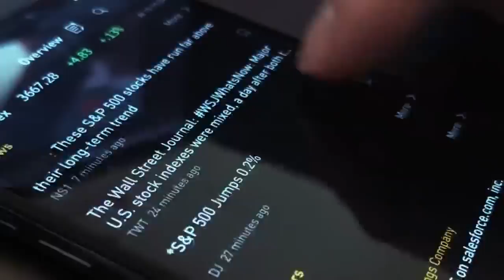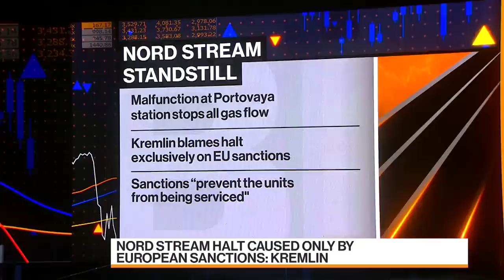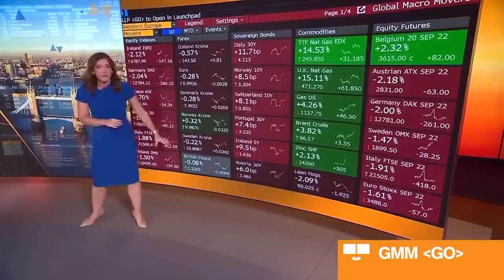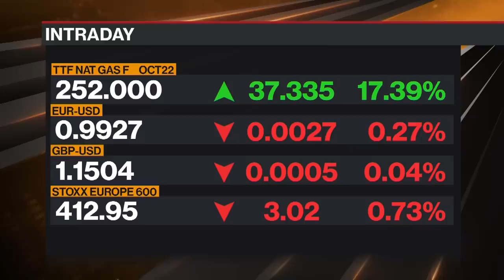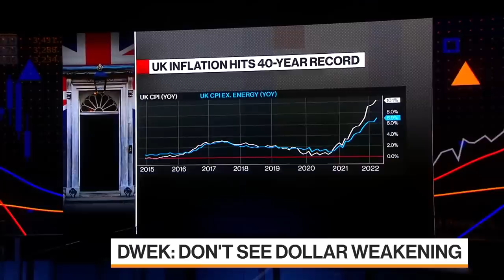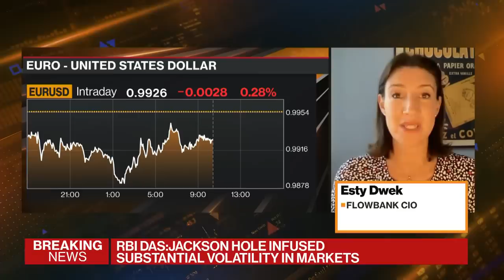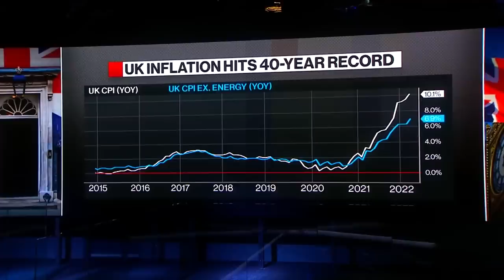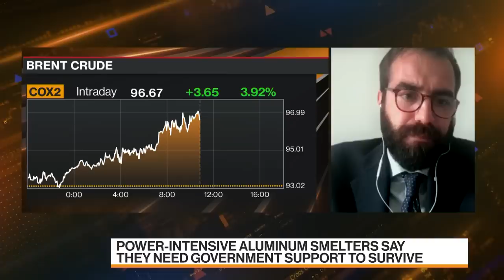Bloomberg Markets Full Show (09/05/2022) Part 2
European stocks and the euro declining as the energy crisis in the region worsens and investors look ahead to the ECB's next rate decision. The pound steadies after Liz truss wins the race to success Boris Johnson as UK prime minister. Bloomberg's Dani Burger breaks down the latest news and the market reaction.